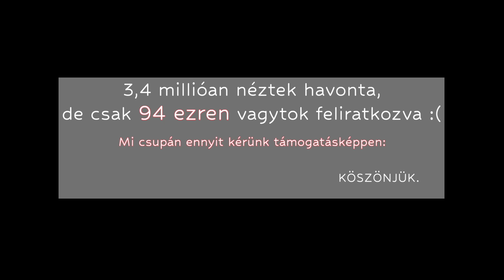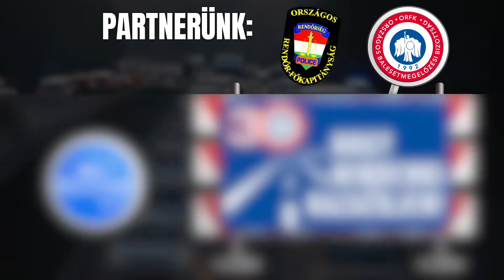FELLÖKTE a BICIKLIÚTON haladó KERÉKPÁROST a figyelmetlen autós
Olvasónk fedélzeti kamerája rögzítette a felvételt, mellyel fel kívánjuk hívni a figyelmet az egyik leggyakoribb autós - kerékpáros veszélyforrásra!

Sajnos nagyon gyakori hiba az autósok részéről, hogy jobbra kanyarodás esetén a párhuzamosan haladó kerékpársávon közlekedő bicikliseknek nem adnak elsőbbséget.

Hasonló történt az alábbi videón is, ahol egy szemből érkező kerékpárossal ütközött egy autós. Az esés után a kerékpáros szerencsére azonnal felkel, így vélhetőleg nem lett komolyabb baja.

Az eset a Könyves Kálmán körúton történt, a Rákóczi híd felé haladva, a Lurdy Ház előtt. Friss híreink itt

TÁMOGATÓINK:
- Generálkivitelezőt keresel? Felújítást tervezel? Wes-Prem Customs - A tiédet mikor kezdjük?